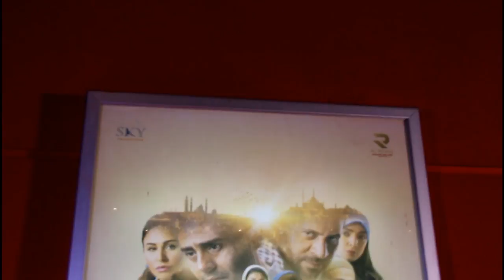أخبار اليوم | مى سليم: أقدم شخصية واقعية ورسالة لكل بنت في أهل الكهف